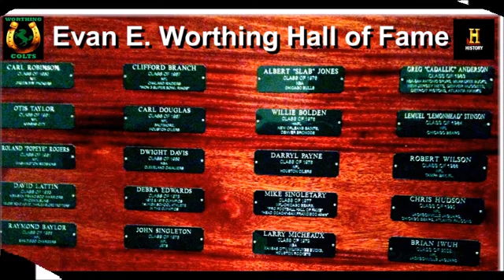Otis Taylor "OT" Taylor #89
Pride of Sunnyside , Texas
To GOD be the Glory
Godspeed